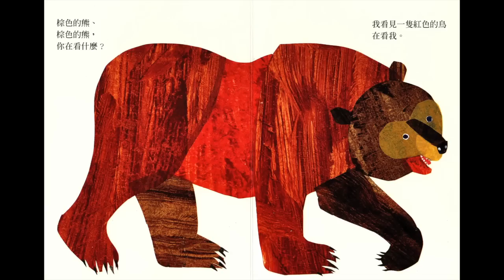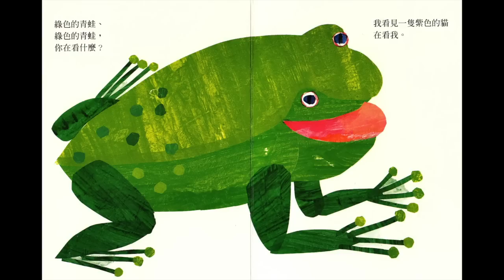Brown Bear, Brown Bear, What Do You See in Mandarin 棕色的熊棕色的熊你在看什麼 | Miss Panda's Reading Playground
Miss Panda’s Reading Playground – Chinese stories for children. Chinese Story Time! Join Miss Panda for a fun children's story in Mandarin Chinese!  Learn Chinese with reading and stories.

Purchase this book to support the author, illustrator and publisher at [aff]

Learn Chinese.  Learn Chinese together! Join Miss Panda and learn Chinese in a fun, easy and engaging way.

Chinese learning and teaching tool for beginners-
Chinese for kids - Let's learn Mandarin Chinese with Miss Panda! is a top-rated audio program on Amazon.com See what parents and teachers say about this educational, engaging and interactive Chinese learning program for kids

Chinese for Kids! FREE ebooks and printables are available to download for parents and teachers

Listen to More Books in Miss Panda’s Reading Playground - Chinese Story TIme for Kids Series: